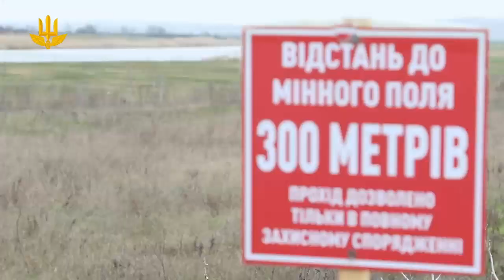Саперні групи продовжують розмінування об’єктів критичної інфраструктури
Саперні групи Держспецтрансслужби Міноборони України продовжують розмінування об’єктів критичної інфраструктури, ліній електропередач, залізниць, автодоріг, адмінбудівель, акваторій річок, газогонів, домогосподарств.

Працюємо на Перемогу 🇺🇦